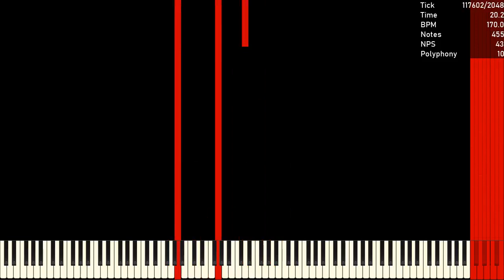[Black MIDI] PilotRedSun - Greetings - 25.7 Mil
Used Program: UMP, FFmpeg
Used Soundfont: Khor Keys 4 - Regular Reverb.sfz